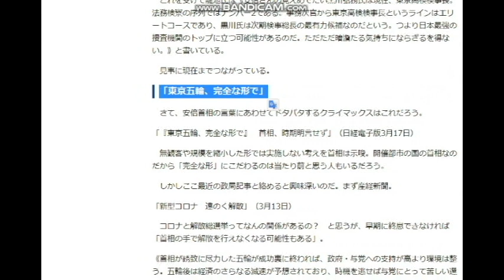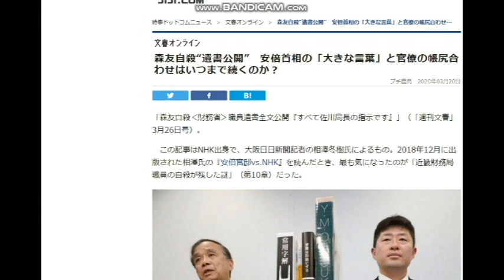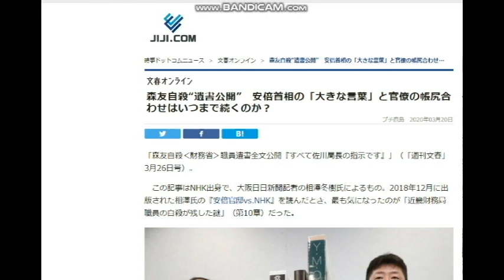【隠居TV】森友事件：司法の場には情けも感情も通用しない。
森友自殺“遺書公開”　安倍首相の「大きな言葉」と官僚の帳尻合わせはいつまで続くのか？

2020年4月20までの従来版「速稼塾」